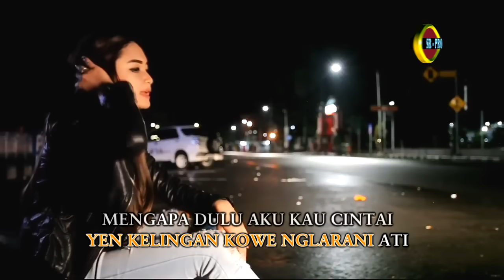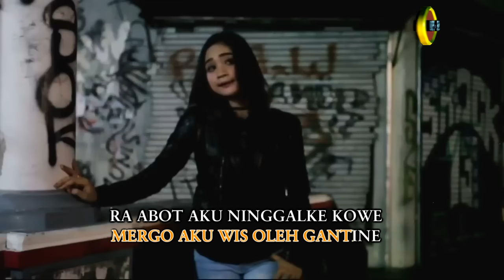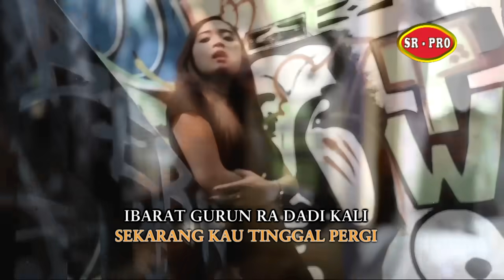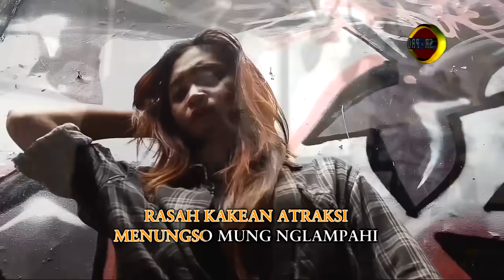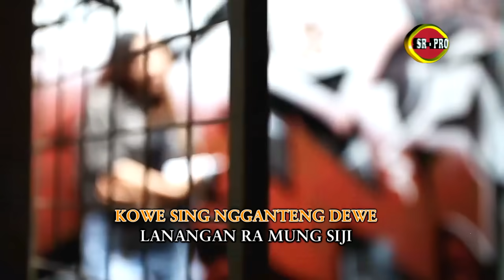Mala Agatha - Sorry I'm Sorry | Dangdut (Official Music Video)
Lagu "Sorry I'm Sorry" yang dibawakan oleh Mala Agatha adalah sebuah karya yang menyentuh hati dan penuh emosi. Lagu ini menggambarkan perasaan penyesalan yang mendalam dan keinginan untuk memperbaiki kesalahan yang telah dilakukan. Melalui liriknya, pendengar diajak untuk merasakan betapa beratnya beban penyesalan dan bagaimana seseorang berusaha untuk meminta maaf dengan tulus. Melodi yang mengiringi lagu ini juga sangat mendukung suasana hati yang ingin disampaikan, dengan aransemen musik yang lembut dan menyentuh.

Mala Agatha, sebagai penyanyi, berhasil menyampaikan emosi dari lagu ini dengan sangat baik. Suaranya yang merdu dan penuh perasaan membuat pendengar dapat merasakan setiap kata yang dinyanyikannya. Mala Agatha dikenal sebagai penyanyi yang memiliki kemampuan vokal yang kuat dan mampu membawakan lagu-lagu dengan berbagai genre. Dalam lagu ini, ia menunjukkan kemampuannya dalam menyampaikan lagu dengan penuh penghayatan, sehingga pesan dari lagu tersebut dapat tersampaikan dengan baik kepada pendengarnya. Dengan bakat dan dedikasinya dalam bermusik, Mala Agatha terus menarik perhatian para pecinta musik di Indonesia.

'mSorry

'mSorry

'mSorry